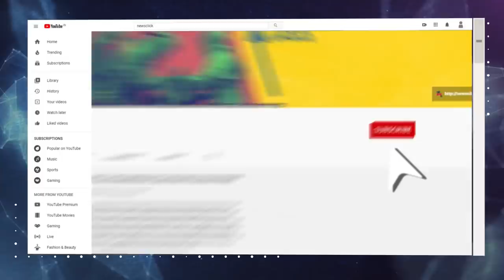मोदी सरकार को कृषि क़ानूनों को वापस लेना चाहिए: यशवंत सिन्हा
न्यूजक्लिक के साथ एक्सक्लूसिव इंटरव्यू  में यशवंत सिन्हा ने कहा कि कृषि क़ानूनों के ख़िलाफ़ किसानों का आंदोलन नरेंद्र मोदी सरकार के लिए सबसे बड़ी चुनौती है। सत्ता में बैठे लोगों की मंशा पर सवाल उठाए जा रहे हैं।  नए क़ानूनों का विरोध करने वालों का मानना है कि नए कानून कॉर्पोरेट घरानों के पक्ष में हैं और आम जनता के नहीं।